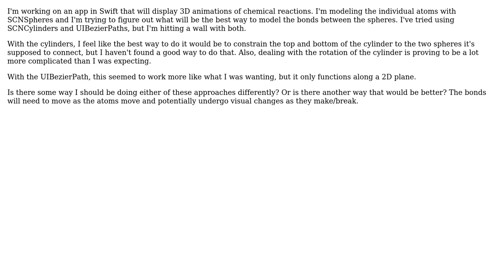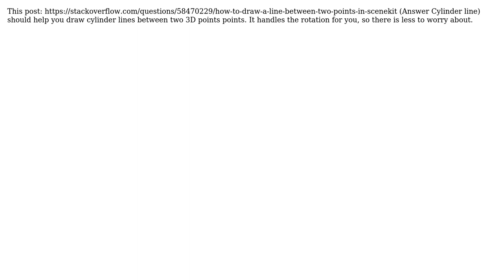Connecting multiple SCNObjects in Swift Scenekit with cylinders/paths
With thanks & praise to God, and with thanks to the many people who have made this project possible! | Content (except music & images) licensed under CC BY-SA | Music | Images & others | With thanks to user Voltan user Gabe R and the Stack Exchange Network Trademarks are property of their respective owners. You are responsible for your own actions.